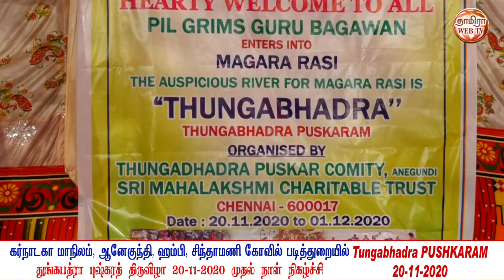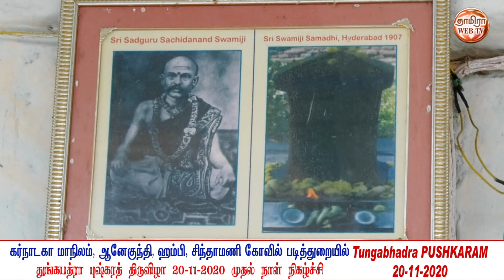20-11-2020 Tungabhadra PUSHKARAM | తుంగభద్ర పుష్కరాలు | துங்கபத்ரா புஷ்கரத் திருவிழா Part-1